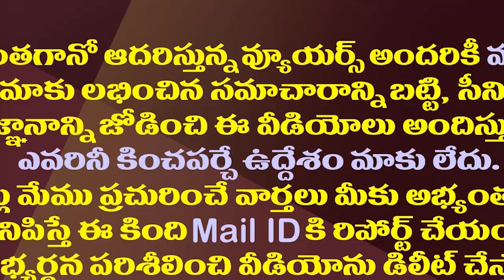జూనియర్ ఎన్టీఆర్ తప్పేముంది..టీడీపీలో అంతర్మధనం| Will TDP Be Harmed By Jr NTR Fans?| TDPVsJrNTR